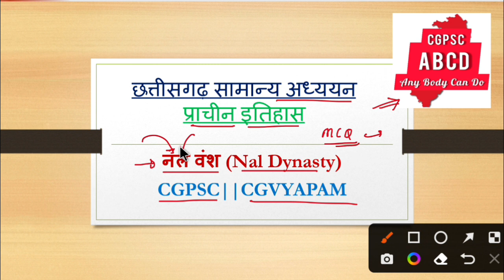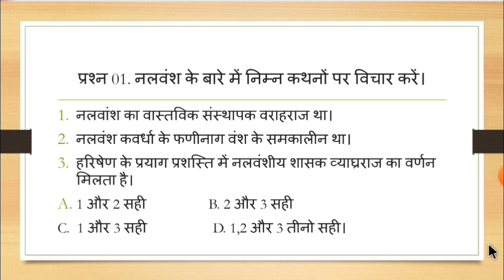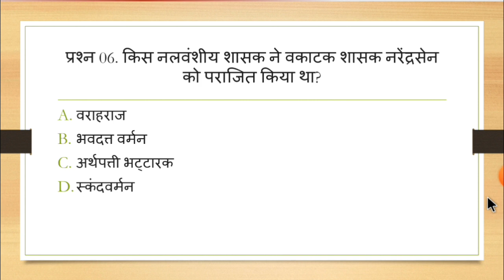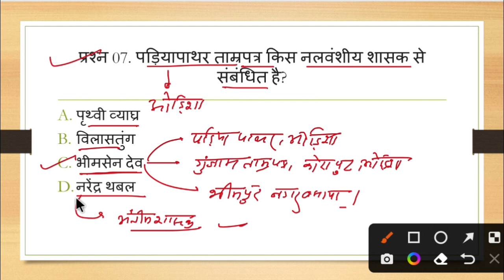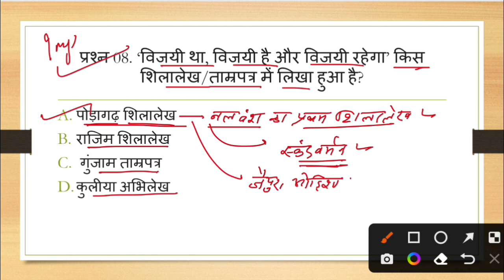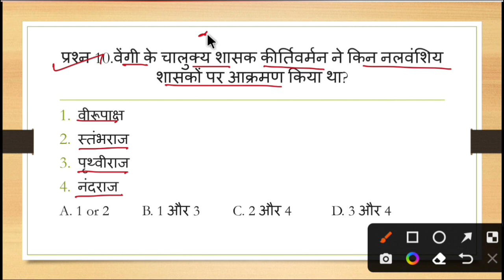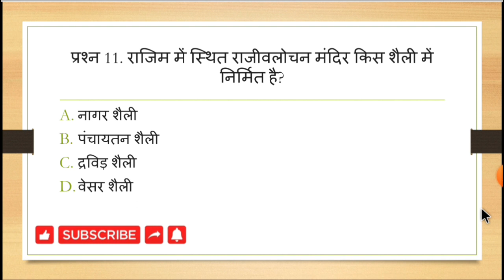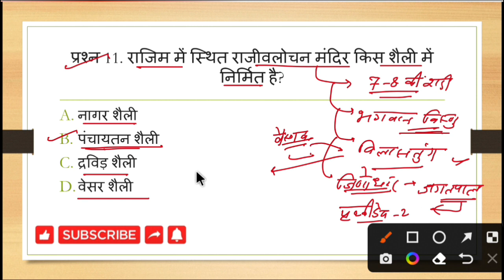छत्तीसगढ़ का प्राचीन इतिहास: नल वंश(Nal Dynasty)||संपूर्ण नल वंश||CGPSC PRE||CGVYAPAM||ALL CG EXAMS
छत्तीसगढ़ का mb: नल वंश(Nal Dynasty)||संपूर्ण नल वंश||CGPSC PRE||CGVYAPAM||ALL CG EXAMS
x.
The videos uploaded in this chanel is free of cost for all aspirants who are preparing for government jobs like UPSC, CGPSC, CGVYAPAM, SSC, RAILWAY, BANKING,STATE PCS and all ot।her exams. I have made these videos so that you can prepare and revisie anywhere. As we know nowadays how costly is to prepare in any coaching institute. My efforts is to provide these study materials free for all time for aspirants who can not afford costly coaching and who all are from rural areas.
Topics for you in our chanel
1. छत्तीसगढ़ सामान्य अध्ययन
2. chhattisgarh samany adhyayan
3. chhattisgarh general knowledge
4. chhattisgarh general studies
5. cg history videos
6. cg history mcq
7. cg ancient history
8. cg history mcq
9. cg history general knowledge
10. Cgpsc pre general studies
11. cgvyapam history mcq
12. cg history topic wise MCQ
13. cg history previous year question
14. Nal dynasty in cg
15. chhattisgarh me nal vansh
18. छत्तीसगढ़ का प्राचीन इतिहास
19. छत्तीसगढ़ का इतिहास प्रश्नोत्तरी
20. cg history question answer